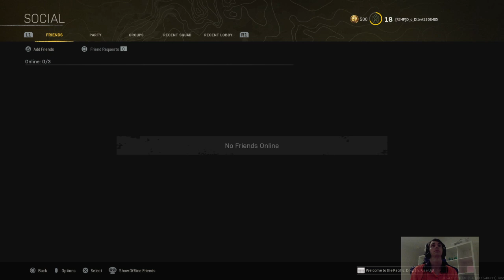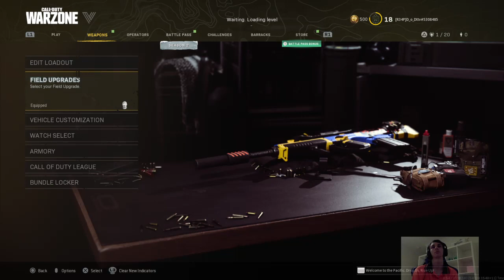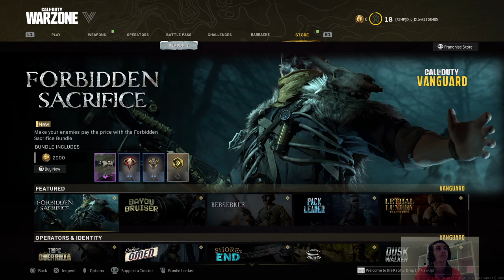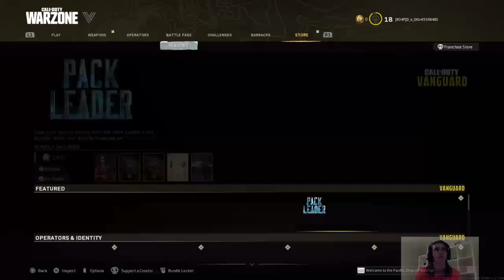Warzone Solos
Was playing some solo games until I decided to jump into some squad games, but I quickly left once I found a HACKER!